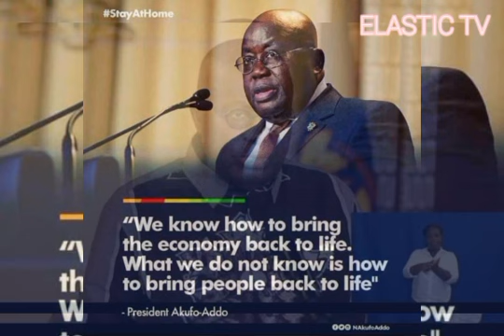I pity Nana Addo fór destroyìñg hìs òwn legacy